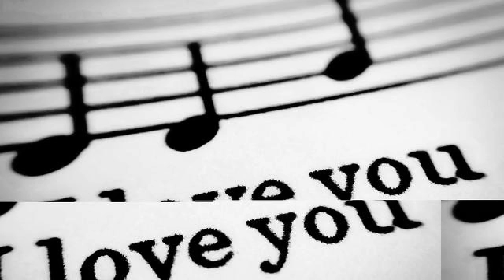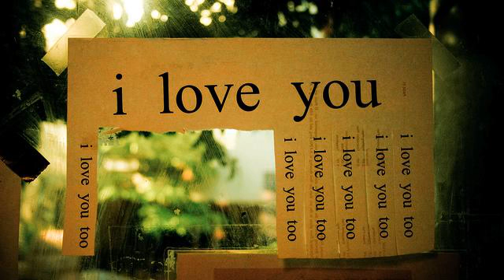Музыка Радио Романтика. Хит сезона! Голос потрясает!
Песня века. Слушаю до упаду!